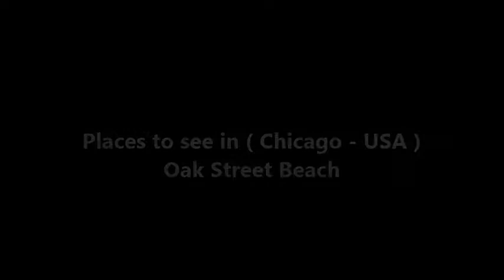Places to see in ( Chicago - USA ) Oak Street Beach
Oak Street Beach is located on North Lake Shore Drive in Chicago, Illinois, on the shore of Lake Michigan. One of a series of Chicago beaches, the Chicago Park District defines Oak Street Beach as the area from approximately 1550 North Lake Shore Drive to 500 North Lake Shore Drive, including Ohio Street Beach, the South Ledge, a concrete path running from Ohio Street beach to the Oak Street Curve, Oak Street Beachstro Restaurant, Oak Street Beach proper, the North Ledge, and a concrete path running from Oak Street Beach to North Avenue Beach.

Up until the late 1800s the Lake Shore sloped from Oak Street to the Chicago river in a much gentler fashion. However the construction of a shipping pier at the river led to a build up of sand and silt just to the north. As the land rose up out of the water squatters began to take residence, leading to disputes with lakefront property owners.

The biggest series of clashes surrounded a man named George Streeter in 1886. Streeter's boat, with passengers and cargo, became stranded on the sandbar created by the pier. As he unloaded waste and cargo, he created a small island. Eventually he persuaded people to dump more there, and claimed a sizable island. However the city would not stand for it, and after legal battles (some of which included gun fights) Streeter was evicted and the land, which was eventually filled in, became part of Chicago and became known as Streeterville.

Oak Street Beach was formed by sand washing up against the northern side of Streeterville. Originally, it was under control of the Lincoln Park District, one of several districts in the city that were consolidated in 1934 to create the Chicago Park District. Through the 1960s the sand area of Oak Street covered more than twice the area it does now, and the water was as much as three feet higher than its current level. The beach was popular for residents and tourists as a summer social spot near down town.

( Chicago - USA ) is well know as a tourist destination because of the variety of places you can enjoy while you are visiting Chicago . Through a series of videos we will try to show you recommended places to visit in Chicago - USA